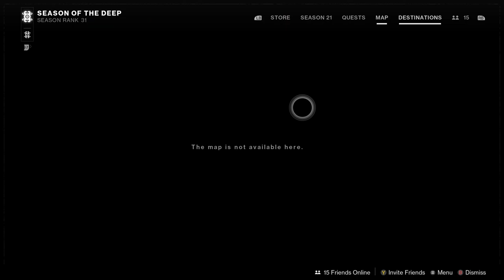Destiny 2 Season of the deep pt4